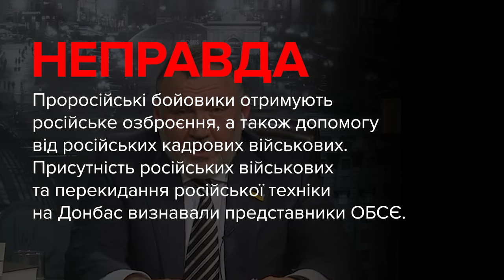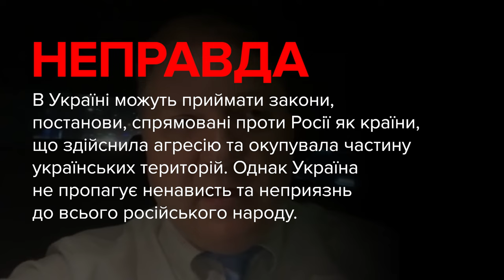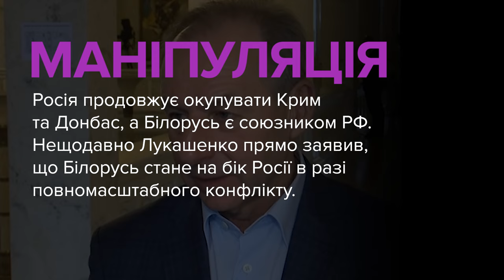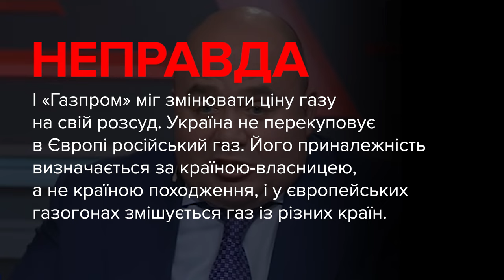Брехня ОПЗЖ. Кузьмін, Волошин, Загородній, Лукашев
00:00 — Ренат Кузьмін, депутат, ОПЗЖ:
«А правда, в тому, що українська влада нам усім розповідає про війну, якої насправді немає. Українська влада не боїться програти в цій війні і стати стороною, що програла, тому що війни як такої не існує».

01:13 — Олег Волошин, депутат, ОПЗЖ:
«Очевидно, що в умовах шаленої русофобської істерії, яку провокуює влада, яка в кожен законопроект, що практично подається, вкладає якісь антиросійські положення... в умовах беззаконня щодо телеканалів, в ефірі яких звучали заклики до примирення з Росією, саме за це, це ж ніхто не приховує, ці канали закрили».

02:09 — Юрій Загородній, депутат, ОПЗЖ:
«Не стіну треба будувати, а міняти зовнішньоекономічний курс, відновлювати дружні стосунки з Російською Федерацією і Республікою Білорусь, які є головними нашими європейськими економічними партнерами».

02:57 — Олександр Лукашев, депутат, ОПЗЖ:
«Ми дуже послідовно, системно кілька років поспіль десятиліттями, реалізуючи русофобську політику, ми прийшли до того, що ми не можемо купувати російський газ напряму. А через європейські хаби за європейськими цінами ми чомусь можемо купувати».